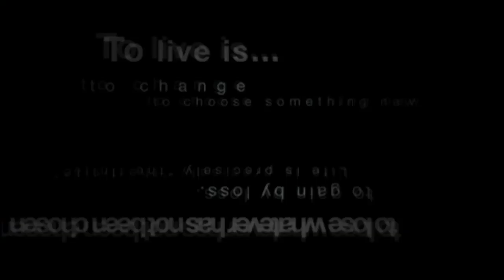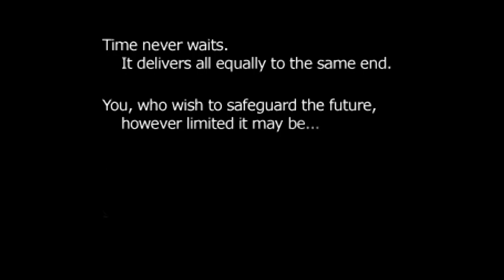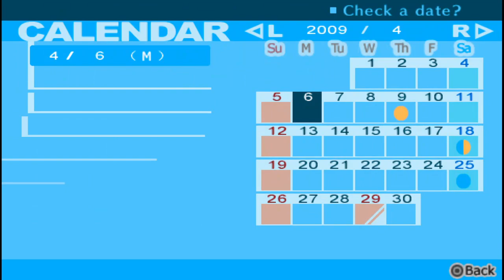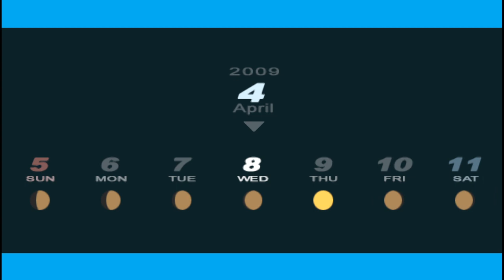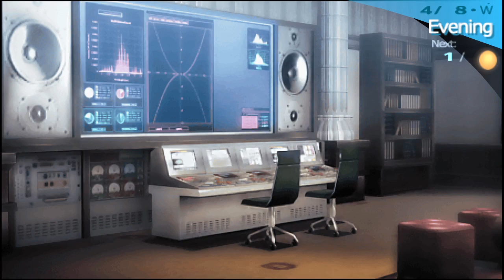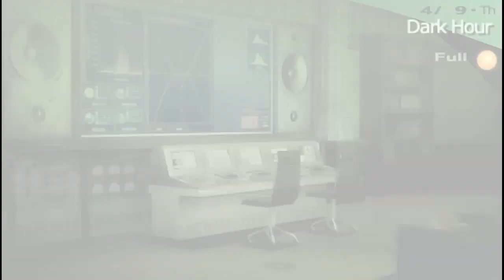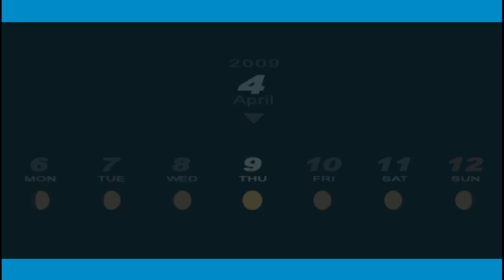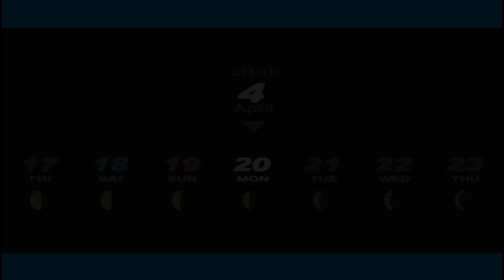Persona 3 Portable │ Part 1 Game Play │ Backlogged Games